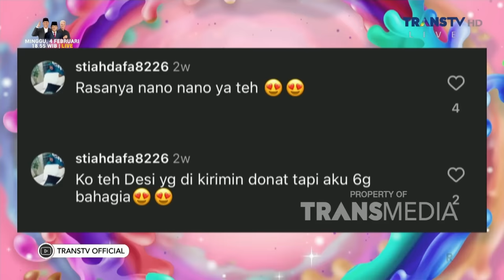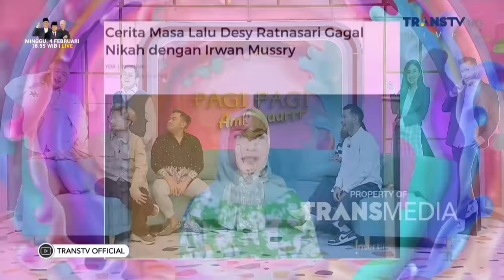Hubungan Desy Ratnasari Dengan Sammy Hamzah | PAGI PAGI AMBYAR (2/2/24) P1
TAYANG SETIAP HARI SENIN-JUMAT PUKUL 08.30 WIB